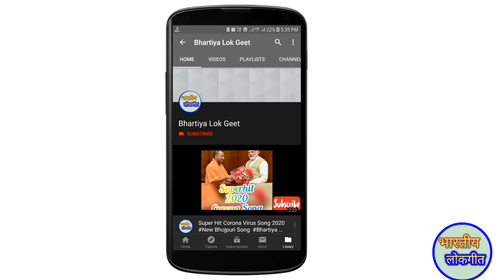बन्ना गीत || तर्ज:- पीली पगड़ी वाला मेरा || Shaadi banna geet || By:- Bhartiya Lok Geet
Song Info :-

तर्ज :- बन्ना गीत |
Singer :- Nitu Devi.

Hope You Enjoying This Videos.